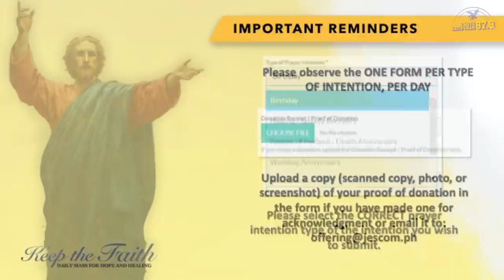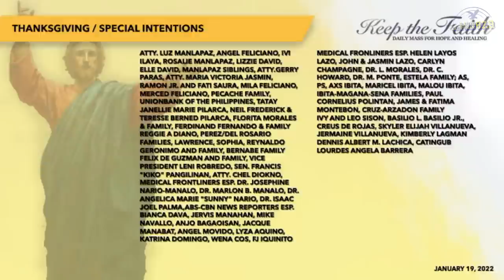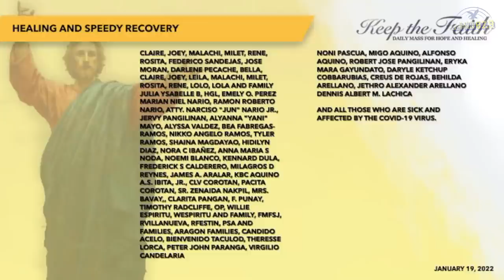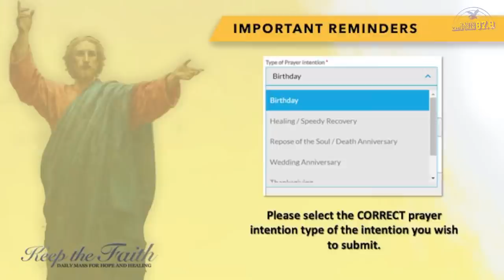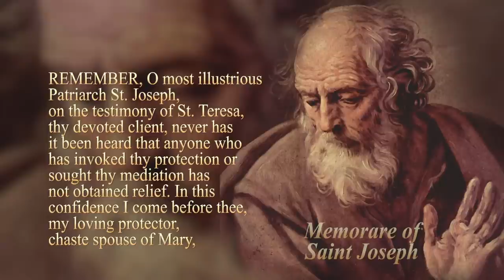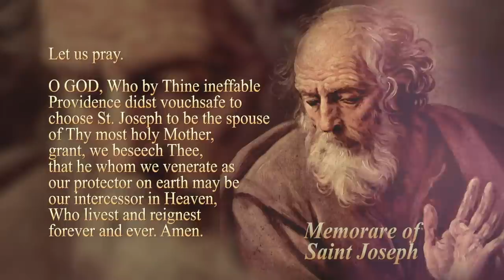KEEP THE FAITH: Daily Mass for Hope and Healing | 19 Jan 22 | Wed of the 2nd Week in Ordinary Time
LIVE | This is KEEP THE FAITH: Daily Mass for Hope and Healing for the 19th of January, 2022, Wednesday of the Second Week in Ordinary Time with Rev. Fr. Sigmund De Guzman, SJ celebrating the Mass.